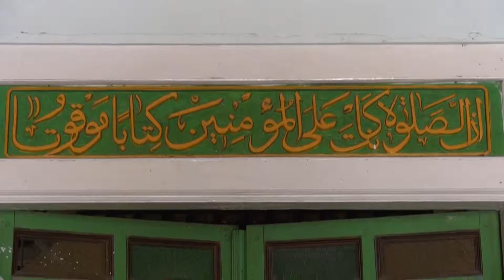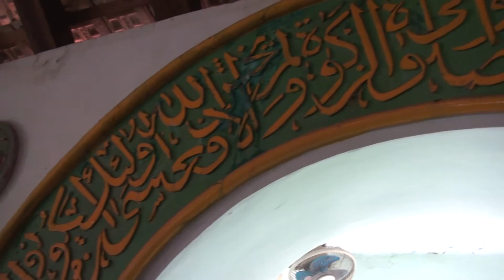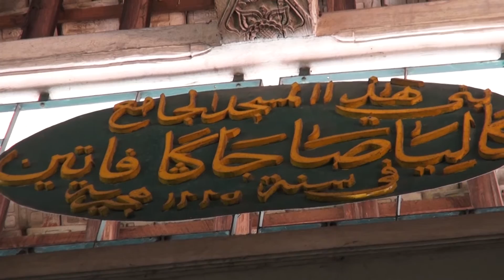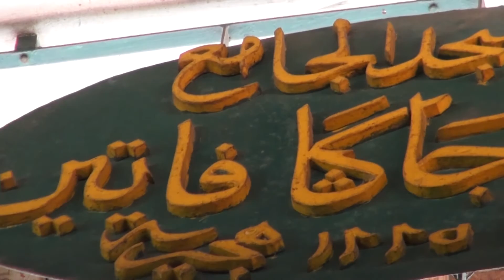Masjidku MTA TV - Masjid Abdul Jalal part 2/3